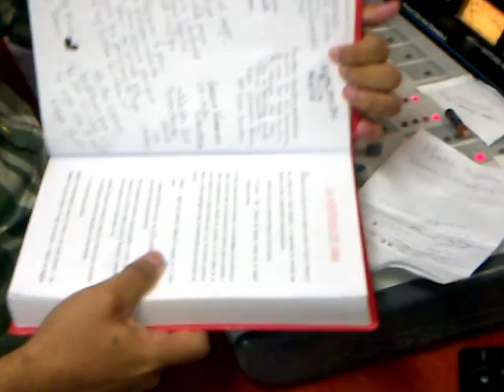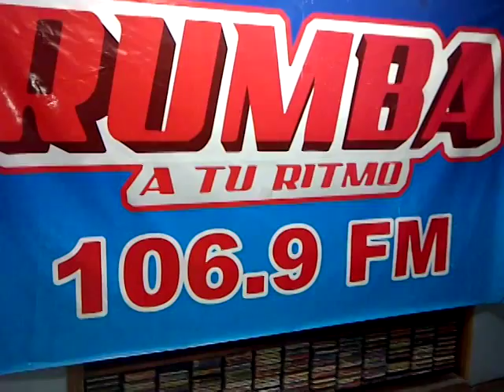PRESENTANDO EL Diario de un silvestrista